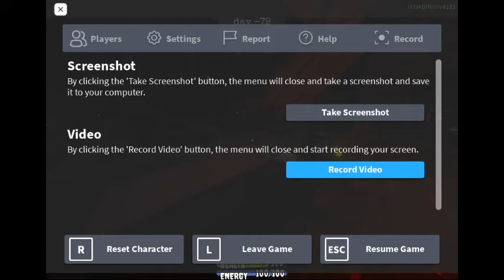My crib tour part 2 :sunglasses:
pls uh sub and like i spent so much time